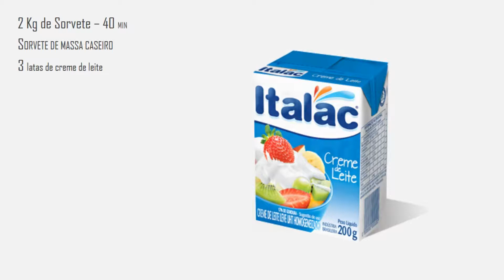VAMOS APRENDER FAZER: SORVETE DE CHOCOLATE MASSA CASEIRA - LE BRISTÔ - # 62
Do Chef Camargo
Que tal fazer mais este delicioso sorvete de chocolate da culinária italiana, um sorvete de massa prá lá de gostoso, com uma vantagem é 100% caseiro, e ainda você poderá fazer para vender, e também rende 2 litros. Então vamos aprender a fazer?

Para a nossa receita de hoje o chef usou os seguinte:

Ingredientes:

3 caixas de creme de leite
2 latas de leite condensado
Mais o sabor que desejar fazer

Modo de Preparo:

Assista o nosso vídeo e acompanhe passo a passo esta receita.
Não esqueça de deixar seu Like e de fazer seus comentários, eles são muito importante para nós, se quiser receber e ser notificado de novas receitas, faça sua inscrição é muito fácil é só clicar em inscrever-se e ativar o sininho que vai aparecer pronto. Obrigado;

E um grande abraço do Chef Camargo

ENGLISH

LET'S LEARN TO DO: CHOCOLATE MASS SAUCE MASSAGE - # 62
From Chef Camargo
How about making more delicious chocolate ice cream from Italian cuisine, an ice cream of pasta to be delicious, with an advantage is 100% homemade, and still you can do to sell, and also yields 2 liters. So let's learn to do?
Sign up for Le Bristô de Camargue to activate the bell and always receive the news.

For our recipe today, the chef used the following:

Ingredients:

3 boxes of sour cream
2 cans of condensed milk
Plus the flavor you want to make

Method of preparation:

Watch our video and follow this recipe step by step.
Do not forget to leave your Like and make your comments, they are very important for us, if you want to receive and be notified of new recipes, make your registration is very easy just click on sign up and activate the bell that will appear ready. Thank you;

And a big hug from Chef Camargo